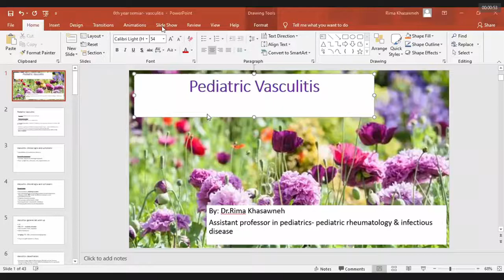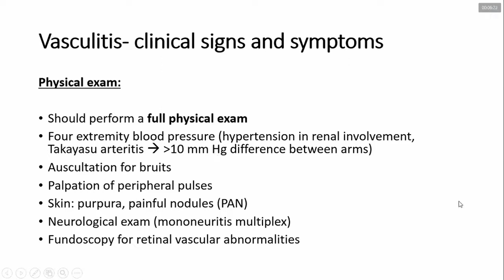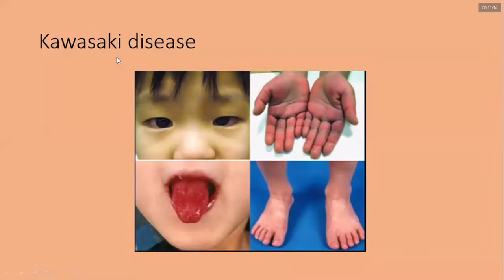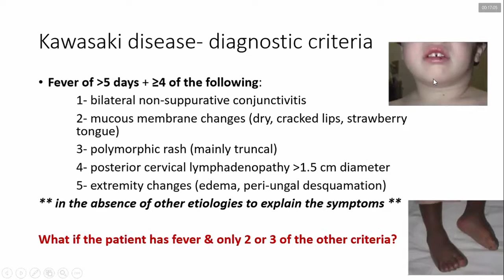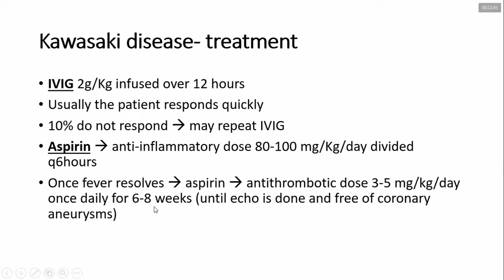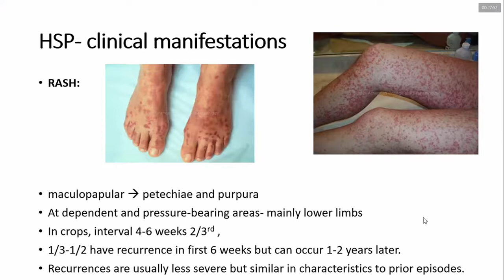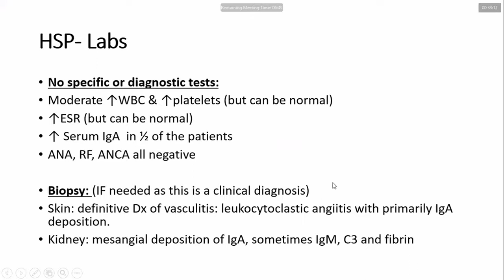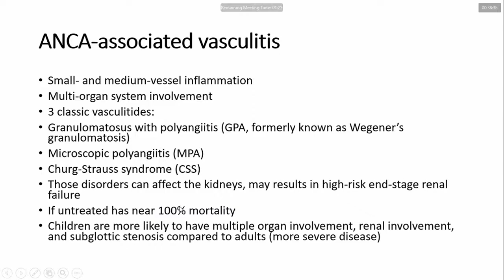Lecture 20: Vasculitis - Dr. Rima Khasawneh